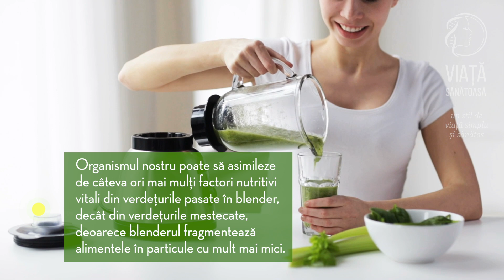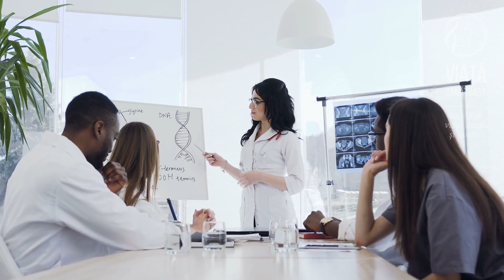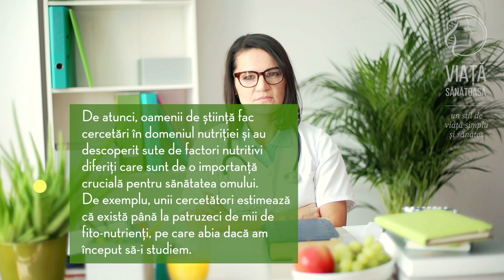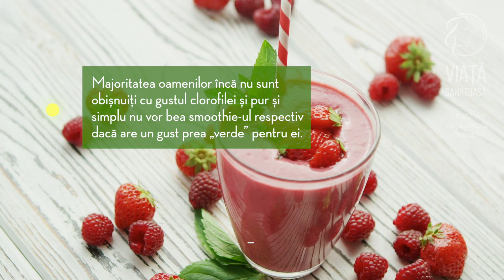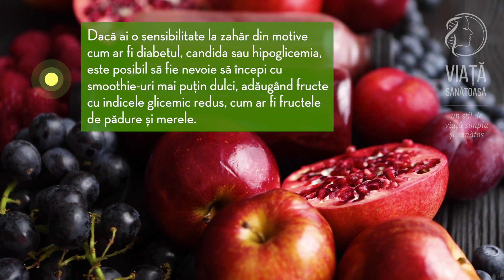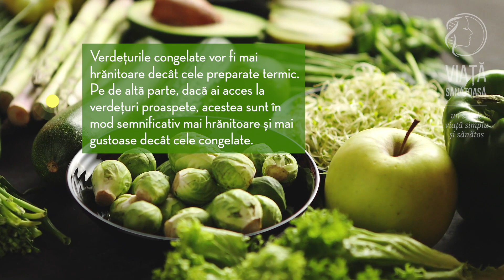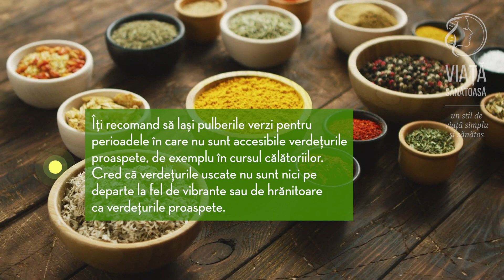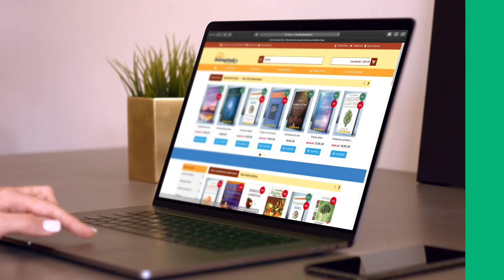Puterea vindecatoare a verdeturilor | smoothie in cura de detoxifiere ▶️ 1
În acest video aflăm despre puterea vindecatoare a verdeturilor preparate in smoothie pentru slabit si cura de detoxifiere, precum și răspunsuri la întrebări legate de necesarul de proteine, graul verde, verdeturi congelate sau uscate.

📚 Cartea semințelor germinate: Cum să cultivăm și să folosim semințele germinate pentru a avea o sănătate și o vitalitate la nivel maxim:

📚 Cum să nu mori - Descoperă alimentele dovedite științific că previn și inversează boala:

📚 Iluzia bolii - Învingerea cauzelor bolilor cronice pentru a trăi o viață mai sănătoasă, mai lungă și mai fericită:

📚 Soluția pentru glicemie - Programul ultrasănătos care te ajută să slăbești, să previi bolile și să te simți foarte bine chiar acum!:

🔸 Cât de multe verdețuri ar trebui să consumăm zilnic?
🔸 Cum pot să-mi asigur proteinele?
🔸 Putem să folosim grâu verde în smoothie-uri ?
🔸 Îmi fac smoothie-urile cu multe fructe dulci și chiar cu curmale, stafide, smochine și prune uscate. Mă îngrijorează faptul că aș putea să consum prea mult dulce. Ar trebui să folosesc mai puține ?
🔸 Câte smoothie-uri ar trebui să beau într-o zi ?
🔸 Pot să congelez verdețurile dacă nu pot să le folosesc pe loc?
🔸 Cât țin smoothie-urile?
🔸 Crezi că e mai bine să se folosească verdețuri uscate în smoothie-urile verzi, decât verdețuri proaspete?

Din cauza consumului de alimente procesate şi de tipul fast-food, al excesului de muncă, a meselor luate sub stresul grabei, foarte puţini oameni, în condiţiile acestei curse permanente care este viaţa noastră, reuşesc să aibă o alimentaţie cât de cât echilibrată. Chiar dacă nu suntem în mod evident bolnavi, putem să suferim din cauza lipsei de concentrare, a insomniei, a asteniei sau a unei game de simptome provocate de deficienţa nutriţională.

Răspunsul lui Boutenko este smoothie-ul, care te face să salivezi şi este plin de factori nutritivi. Necesitând un timp redus de preparare, smoothie-ul reprezintă modul simplu de introducere a îndelung neglijatelor fructe, legume şi verdeţuri în alimentaţia noastră. Conţinând 200 de reţete, Revoluţia smoothie-urilor verzi îţi oferă simplitate, o varietate suficient de mare ca să-ţi faci fericite papilele gustative şi ingredientele alimentelor crude care ne asigură nutriţia de care organismul nostru are nevoie şi după care tânjeşte.

În peste 35 de ani de practică în calitate de psihiatru afiliat la Facultatea de Medicină a Universităţii Harvard, am învăţat un lucru foarte bine: comportamentul uman este foarte greu de schimbat. Acum, Victoria Boutenko mă convinge de contrariu... Treizeci de zile de smoothie-uri schimbă felul în care te simţi, felul în care te percepi pe tine însuţi. Şi aceasta este o mare realizare pentru o carte atât de mică.

🔹 A. William Menzin, doctor în medicină,
Facultatea de Medicină a Universităţii Harvard

🔹 SUBIECTE ASEMĂNĂTOARE: ● cura cu smoothie ● traieste sanatos ● smoothie pentru slabit ● raw vegan ● detoxifiere